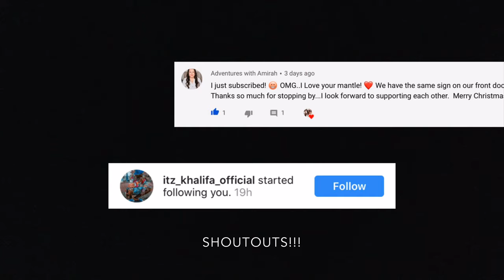DIY THROW PILLOWS CHEAP AND EASY | VLOGMAS DAY 2 (6 DAYS TIL CHRISTMAS)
Hello Brat Fam! In today's vlogmas video, we will show you how to create these simple throw pillows! It only took a few things

two place mats (I got mine cheap at a thrift shop)
cotton stuffing (I used an old pillow and removed the stuffing)
A hot glue gun

We hope that you are able to try this DIY project and we look forward to seeing again in the next vlog!

    Our kiddos
-Chyna (22)
-Tyree (18)
-Chaniya (12)
-Chyloh (5)

                                                   Our story